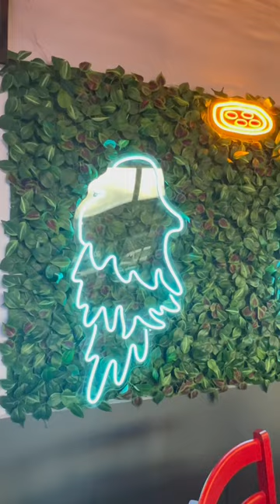“Nennè Pizza Lovers, una delle migliori a Torino!”😋❤️pizza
Ciao raga come state?✨
Oggi vi porto con me alla Farmacia del Cambio a Torino nella mia città, volevo pubblicare questo video come shorts ma e troppo lungo, spero vi piaccia comunque!❤️

Se sei alla ricerca di un luogo dove fare colazione o merenda a Torino, non cercare oltre la Farmacia del Cambio. 😌
Questo posto è una vera e propria mecca per gli amanti dei dolci, con una vasta gamma di prelibatezze tra cui scegliere.
Il Crubik, un pasticcino a forma di cubo ripieno di crema, è un must-have per chiunque visiti la Farmacia. ☺️
Inoltre, la pasticceria è rinomata per la sua crema pasticcera e per i dolci moderni, il che significa che c'è qualcosa per tutti i gusti.
Non perdere l'opportunità di gustare una delle prelibatezze della Farmacia del Cambio, che ti lascerà con i sensi inebriati e il palato soddisfatto!😋

(Se Verranno Inviati Messaggi Inerenti  Verranno Ignorati!)